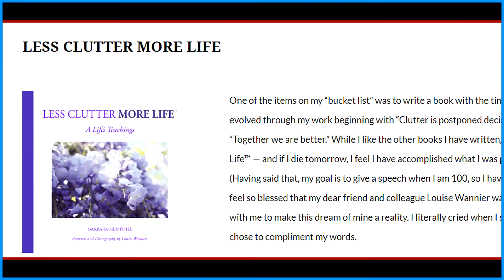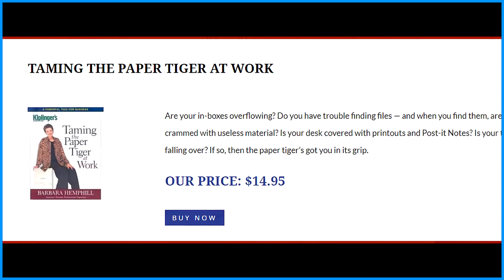Accomplish Your Work & Enjoy Your Life with Structure & Accountability | Barbara Hemphill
Stuck in Quarantine and want to get organized?

Loving our content?  Join our free community!

Turn your passion for:
-Decluttering & Organizing Paper
-Decluttering & Organizing Email
-Time Management
-Creating Streamlined Systems
into a career!
Become an Expert Productivity Consultant